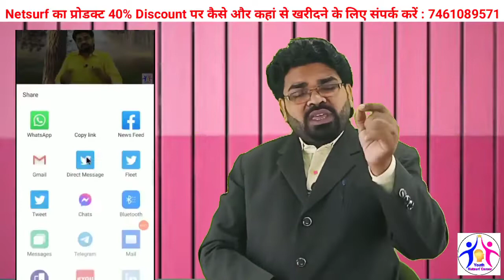किसान के संतान अर्थात हमारे देश के युवा के लिए नेट सर्फ में एक मजबूत स्वरोजगार का अवसर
welcome to my Youth netsurf career channel.Its all about letest netsurf product video, netsurf business plan, netsurf MLM video and netsurf product result||

►►यूट्यूब वीडियो के डिस्क्रिप्शन से अमेजॉन पर ऑर्डर कैसे करें
►►Amazon product buy link

1. CFC PLUS (500 gm):

if you have any work...you can WhatsApp and call
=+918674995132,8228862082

Thumbnail & editing export:- Md.Mubarak
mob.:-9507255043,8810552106